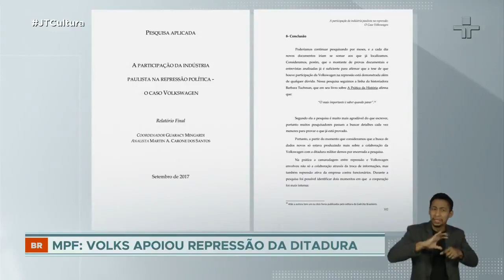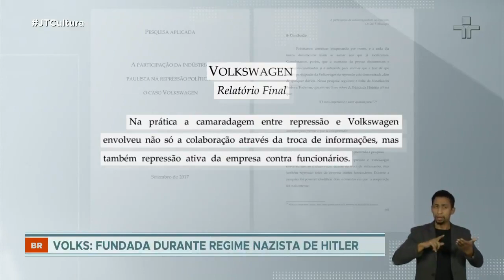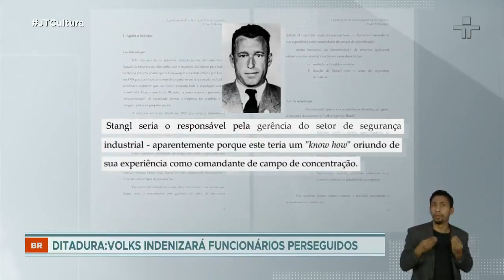Volkswagem fez acordo milionário de reparação durante Ditadura no Brasil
O termo de ajuste de conduta é inédito e abre um precedente jurídico para que outras empresas envolvidas com a repressão sejam investigadas.